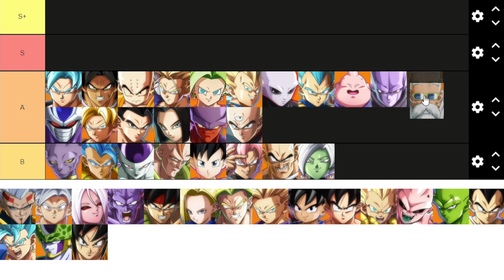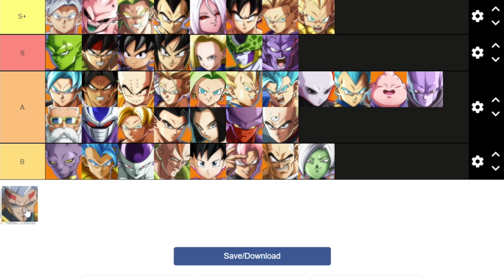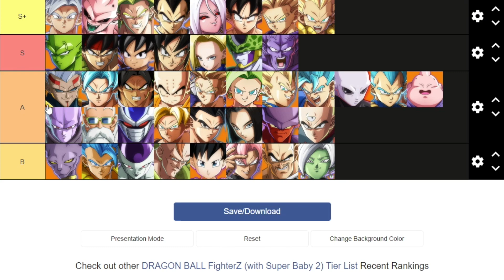(DBFZ TIER LIST) WITH SUPER BABY 2 | Dragon BALL FighterZ Season 3 Including Super Baby 2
Want to know where Super Baby 2 falls in the tier list of dragon ball fighterZ? Well today we make a dragon ball fighterZ tier list with super baby 2 included in this tier list. This season has given us tons of dope dlc but the most interesting of them has to be super baby 2. This DLC , super baby 2,  has tons of unique tools he can use in the game but does this make him top tier, or high on the tier list for dragon ball fighterZ season 3? Well in all honesty, no, I think he's really powerful and very strong no doubt but super baby 2 does have a few draw backs. Super baby 2 hits like a truck but he also has very sluggish moves and not the best normals over all. With that said, his ability to control space is amazing so I think this puts him a little higher on the list than other characters of the same weakness. At the end of it all, it seems people agree that he's high A tier in dragon ball fighterZ season 3 but what do you guys think?